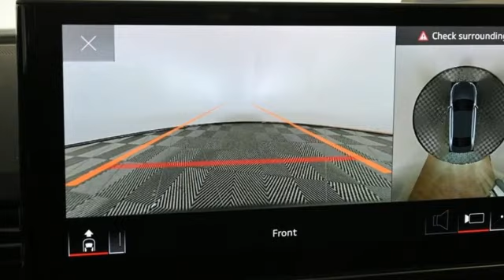New 2023 Audi S4 Marietta Atlanta, GA U55871 - SOLD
Year: 2023
Make: Audi
Model: S4
Trim: 3.0T Premium
Engine: 3.0L TFSI
Transmission: 8-Speed Automatic
Color: White
Interior: red
Stock #: U55871
VIN: WAUB4AF48PA043094

Address:
1715 Cobb Parkway South